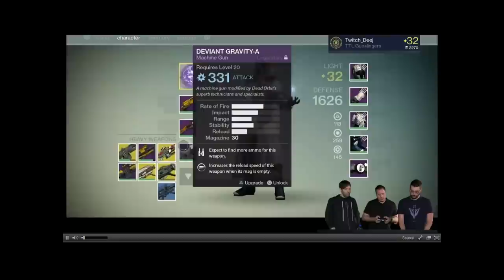[DESTINY] LUMIERE ETHERIQUE ET ARMES 365 ! Améliorations du DLC Maison des Loups (revu et corrigé)